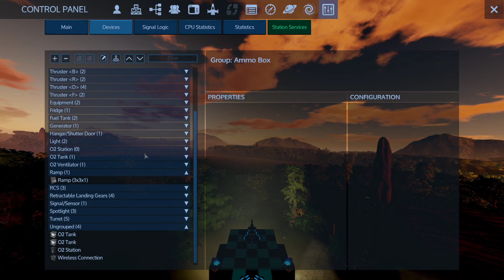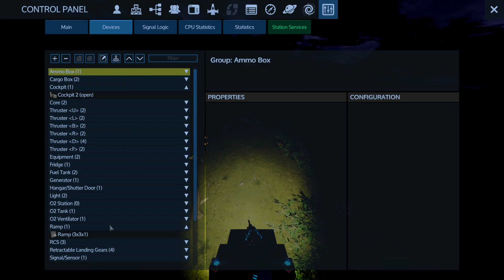Empyrion Galactic Survival - Episode 50 [The Culling]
Empyrion Galactic Survival is an interesting game and it is a mixture between games like No Man's Sky and Space Engineers. Empyrion has been released in 2015 and is being developed by Eleon Game Studios. The game is in alpha and is getting constant updates. Join me in the adventure through the Empyrion universe where we will build, explore and a more.